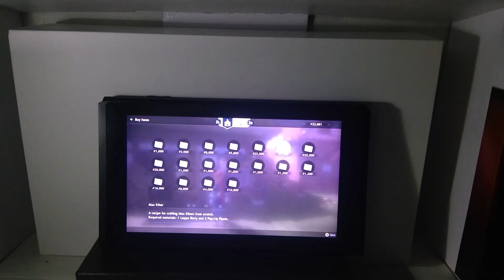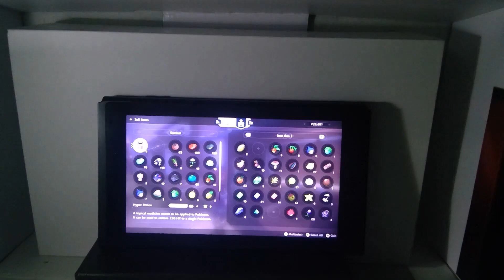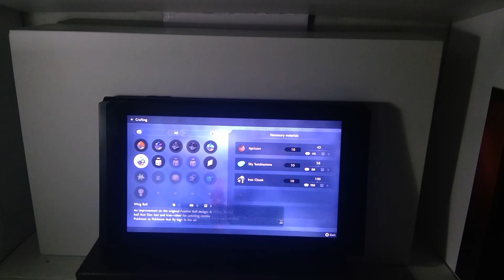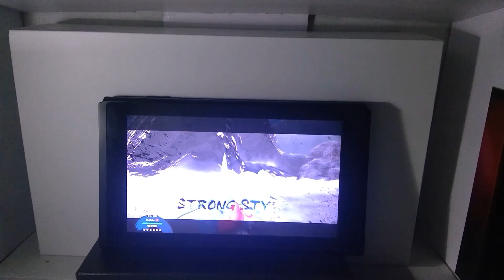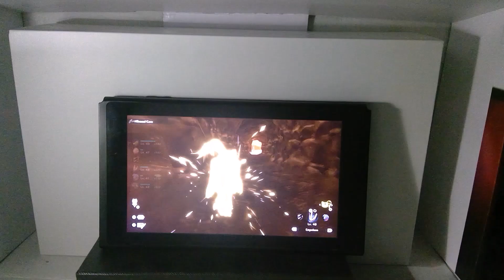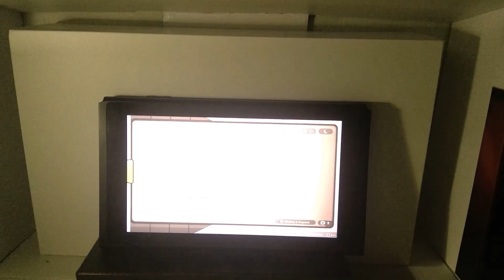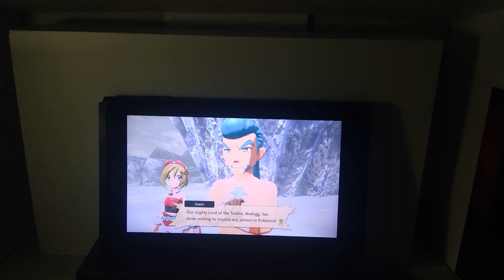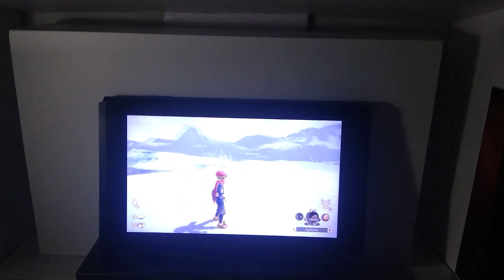Pokemon Legends Arceus Vol.23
I head to the Alabaster Icelands to quell the final noble.